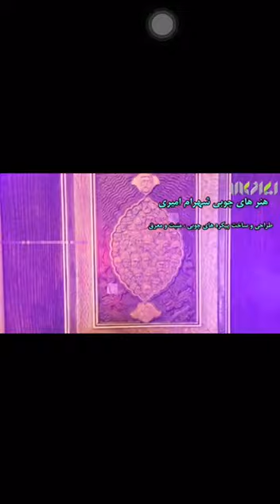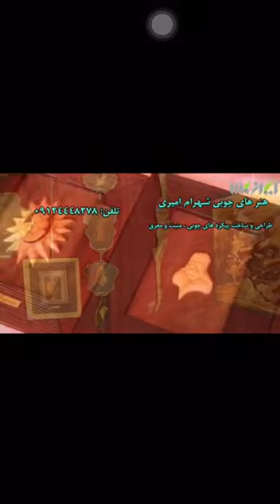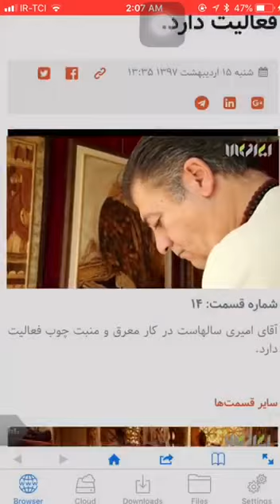مصاحبه ۱۳۹۶ کاخ نیاوران ایران کالا ,شهرام_امیری_مجسمه،ساز#artwood